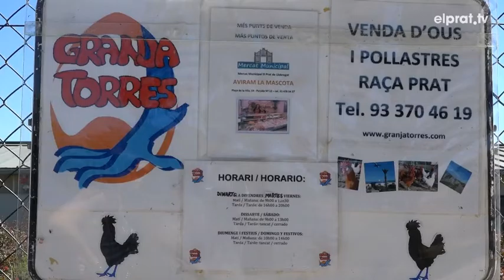Jorge Fernández Díaz visita la Granja Torres en un acte de campanya pel 26J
El cap de llista del PP al Congrés per Barcelona, Jorge Fernández Díaz, ha visita la Granja Torres en un acte de campanya per les eleccions del 26J. Des d'aquest emplaçament, el popular ha reiterat la seva negativa a la celebració d'un referèndum a Catalunya. Tanmateix, sí que ha obert la porta a una possible reforma de la Constitució espanyola.